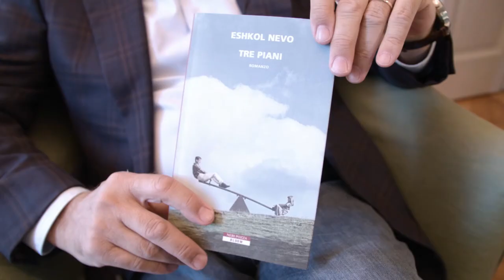Circolo dei Libri - 14.04.2017 - Eshkol Nevo, Tre piani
Eshkol Nevo, "Tre piani", Neri Pozza
recensione a cura di Michele Fazioli